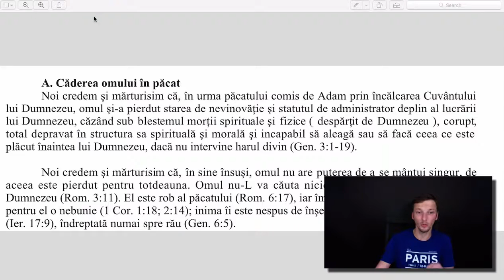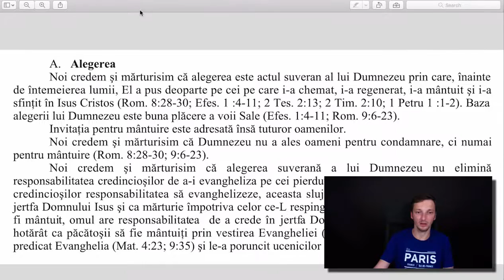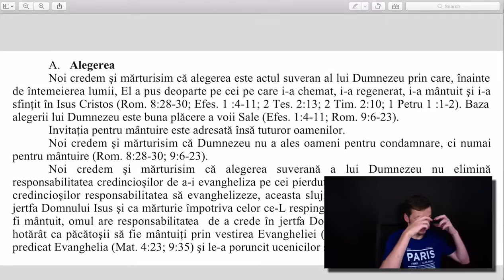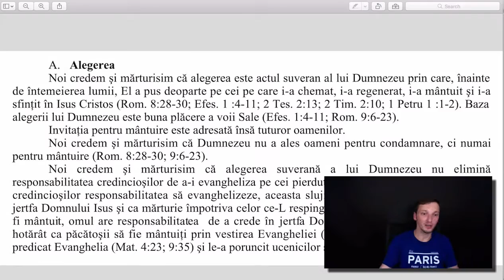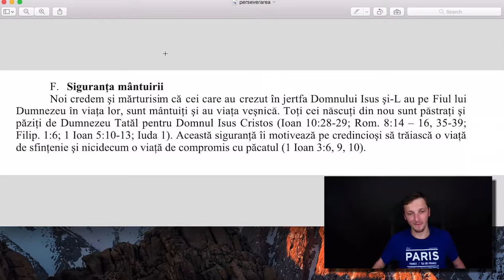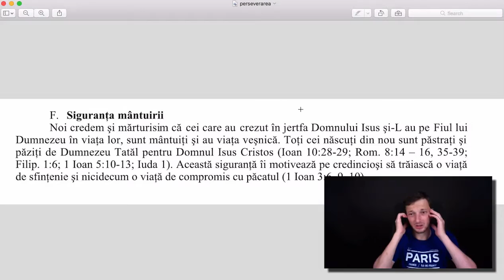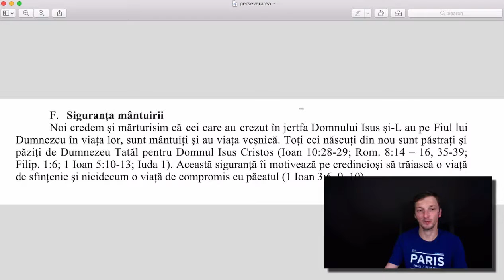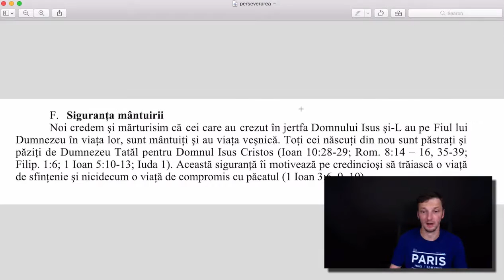Apologia Ep.12 - Mântuirea în Mărturisirea de credință a creștinilor după Evanghelie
În acest episod analizez Doctrina Mântuirii în Mărturisirea de Credință a fraților Creștini după Evanghelie. Probabil este singura mărturisire a credincioșilor evanghelici români care prezintă mântuirea cel mai aproape de învățătura Sfintei Scripturi (pe lângă mărturisirea de la 1689 a bisericilor baptiste române reformate).

Vă invit să ascultați toată seria de episoade Apologia aici: